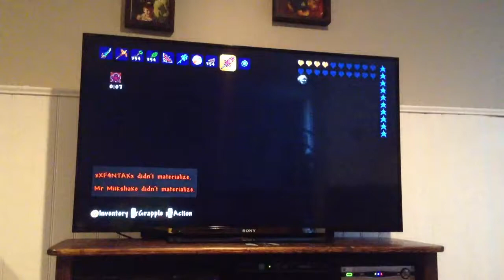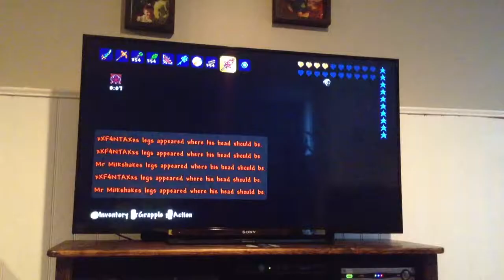Terarria funny moments 1 teleporting killer